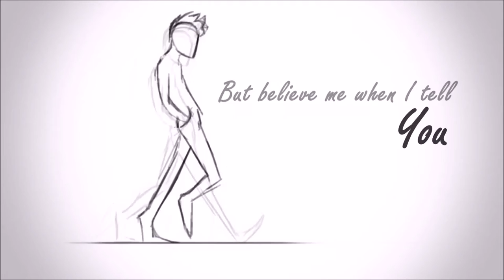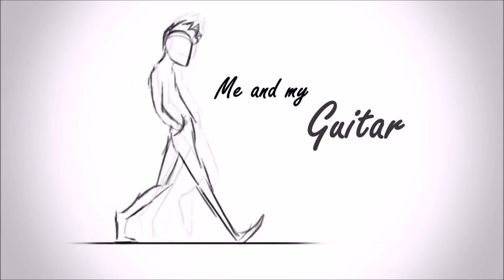Compass - lyric video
Here it is! My very first song "Compass" made from the skratch!
A HUGE thanks to everyone who made this posible!!!

Vocal/Lyrics
Frida Friis

Mix
Tom Lindby

Instrumental performance
Frida Friis, Rebekka Waters, Mia Nielsen, Magnus Eskerod, Maria Andersen, Isabel Sørensen, Noah Villani, Lucas Bonde, Ida Sanders.

All rights to me! X)